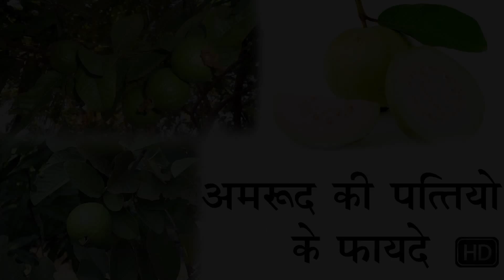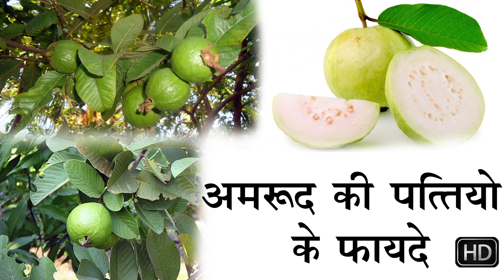अमरूद की पत्‍तियों में छुपा है हर बीमारी का इलाज...!! | Health Benefits with Guava Leaves